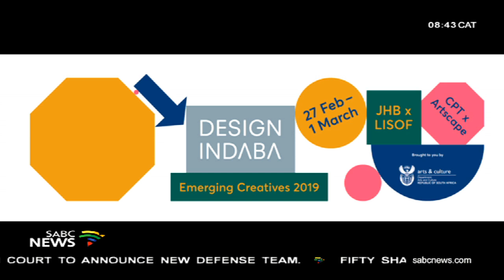Kagiso Lediga to speak at the Design Indaba 2019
Kagiso Lediga is a multiple award-winning and celebrated stand-up comedian, actor, writer and film director. He is the creator of the pioneering South African comedy sketch show The Pure Monate Show and helmed many original formats, which have become hit television series in South Africa. His one of the luminary speakers on the programme for the Design Indaba 2019.